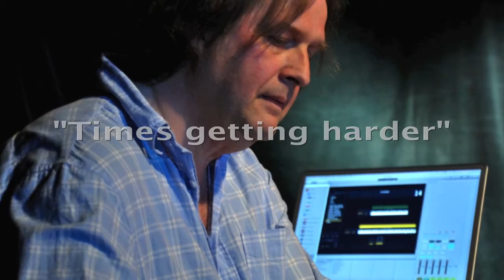Times getting harder - RW-Corner acoustic live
Konzert vom 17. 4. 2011 im Megaphon Burscheid.
Rüdiger Warnecke, voc/guitar  -  Tiziana Mol, voc
Markus Wienstroer, guitar  -  Dietmar Steinhauer, keys
Tobias Schuchardt, perc